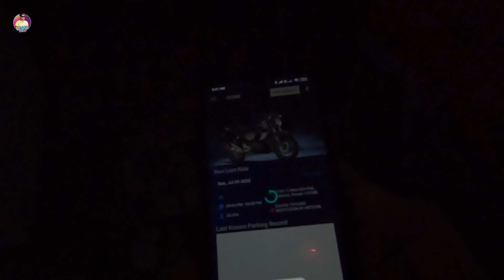Sawan First Somvar 🙏 5:Am पहला सोमवार at Shiv Temple 😇 Morning Vibes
Har Har Mahdev Guys, wish you all a very happy first Somvar of Sawan Month.🙏🙏😇